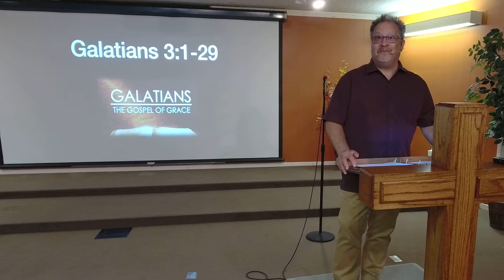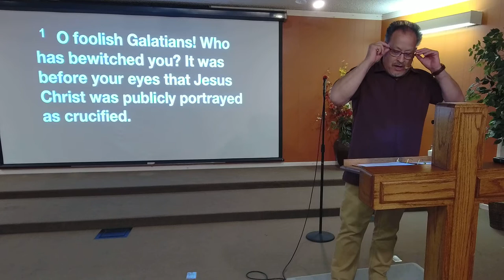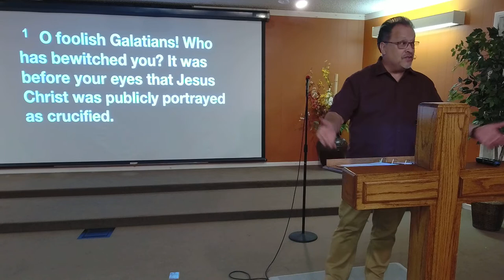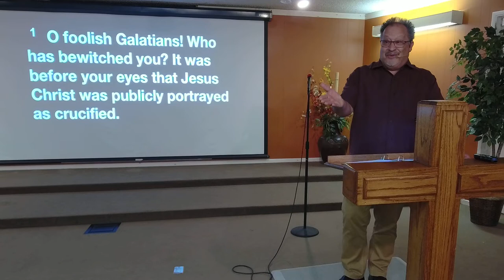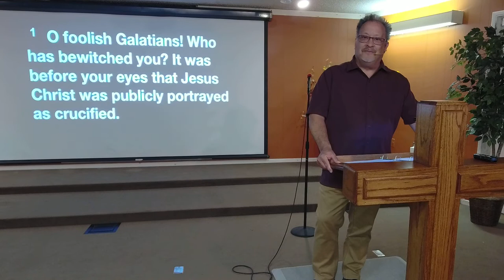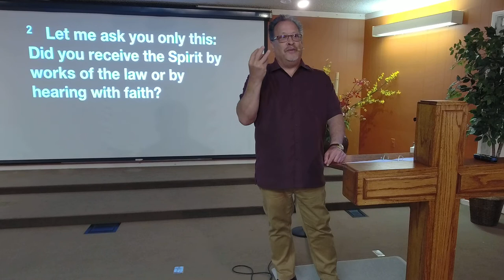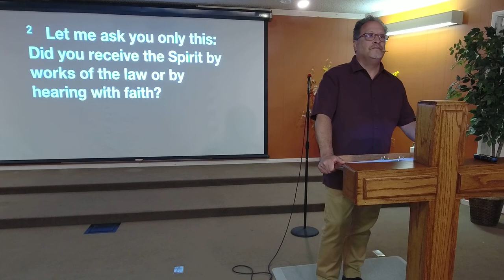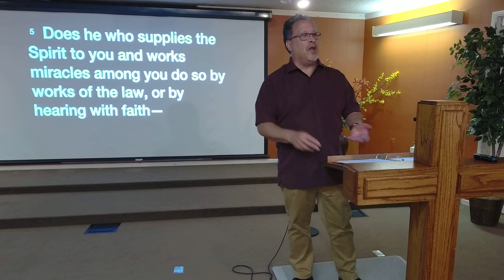Galatians 3 "Pastor Robert Correa"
The Gospel Of Grace
Galatians 3:1-5
"Pastor Robert Correa"
10-31-21